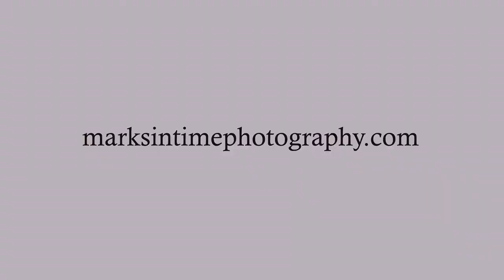33714 Murder Creek Dr NE Albany Oregon